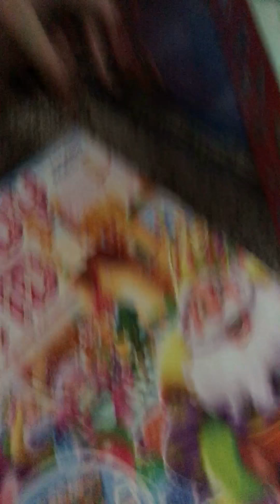Super Mario Plush. Season 3 episode 4 bowser jr. Tries to make money